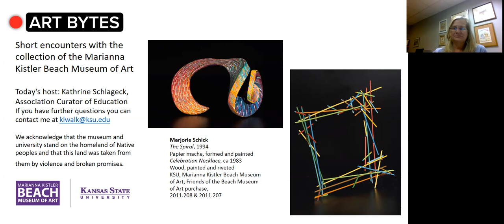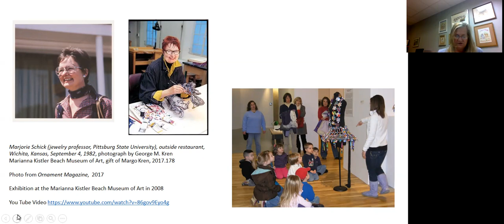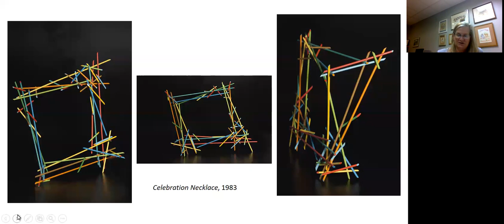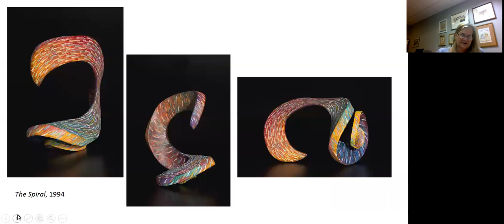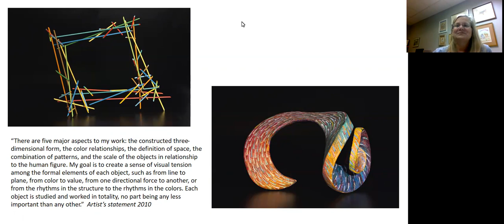Art Bytes: "The Spiral and Celebration Necklace" by Marjorie Schick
Enjoy the wide variety of art in the Marianna Kistler Beach Museum of Art’s collection through Art Bytes, short videos sharing information on an artwork, the artist who made it, and the techniques used. This Art Byte features "The Spiral and Celebration Necklace" by Marjorie Schick.

Explore more virtual offerings for fun and thought-provoking art experiences, go